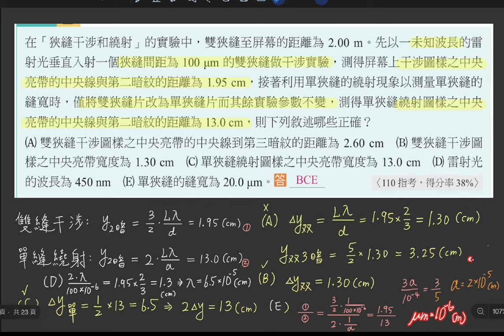4-3 講義p196 例2